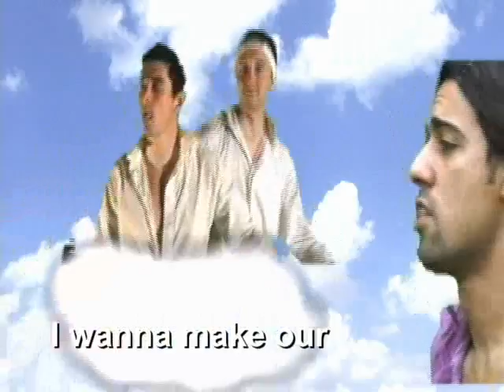Heinz Ketchup Song " I've Got Heinz In My Eye"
A funny and catchy r&b boy band love song about Heinz Ketchup, by singer who thinks he is cool but really is a total goof ball, but his love for Heinz is real.